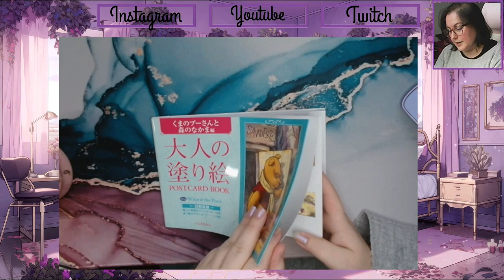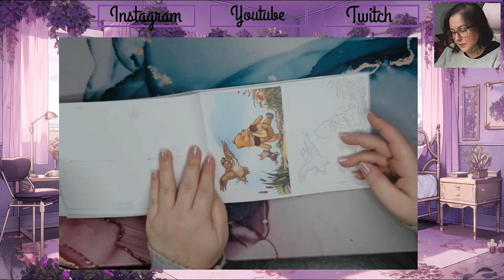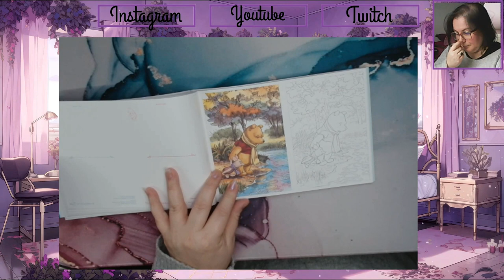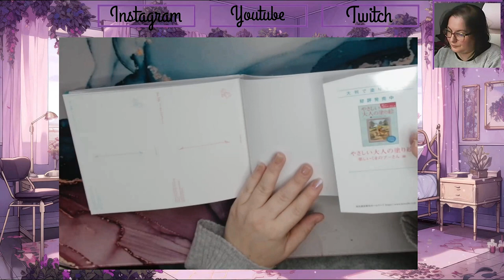Présentation postcard winnie prise sur Amazon Japan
Je vous retrouve aujourd'hui pour vous présenter les cartes postales Winnie

Matériels présentés :

             ʕ•̫͡•ʕ•̫͡•ʔ•̫͡•ʔ•̫͡•ʕ•̫͡•ʔ•̫͡•ʕ•̫͡•ʕ•̫͡•ʔ•̫͡•ʔ•̫͡•ʕ•̫͡•ʔ•̫͡•ʔ

Vinted : ch_tiote_val

Valérie 😘